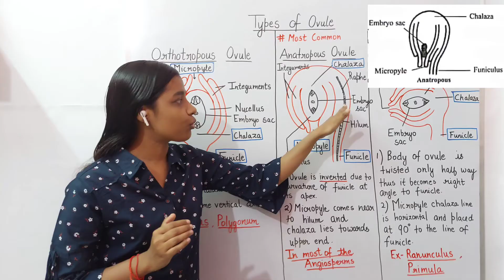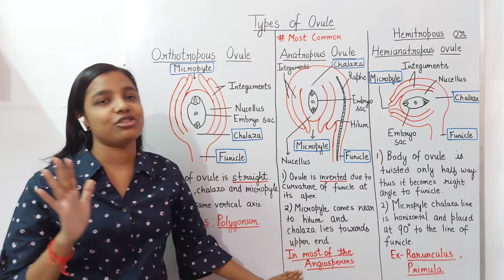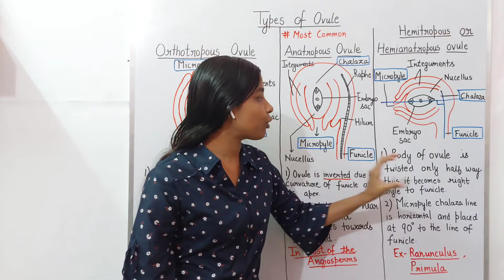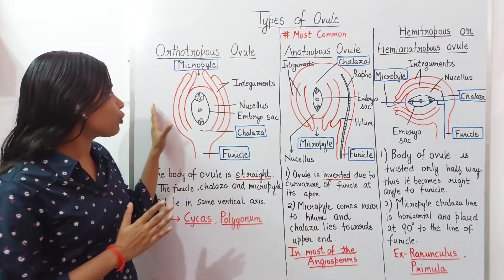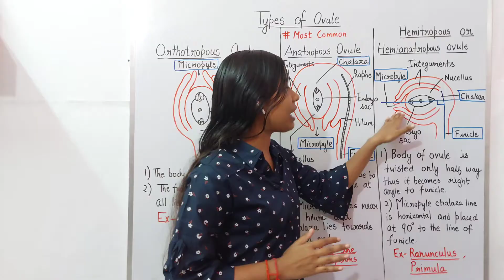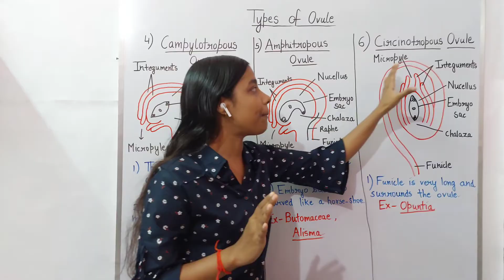types of ovules | types of ovules class XII , B.Sc. , M.Sc. | By Jyoti Verma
This video is about the different types of ovules -
Orthotropous Ovule
Anatropous Ovule
Hemianatropous Ovule
Amphitropous Ovule
Circinotropous Ovule
Camplylotropous Ovule

for updates visit our telegram channel - All  About Biology - YouTube Channel

 Our telegram channel - This is official telegram account of All About Biology - YouTube Channel.